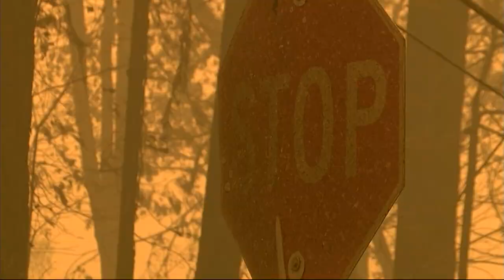Straight Talk: Climate change and Oregon’s historic wildfires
This week on Straight Talk, three associate professors at Portland State University, Paul Loikith, Max Nielson-Pincus and Andres Holz, discuss the historic wildfires that devastated parts of Oregon, climate change’s role in the fires and what can be done moving forward. Maggie Vespa fills in for Laural Porter.